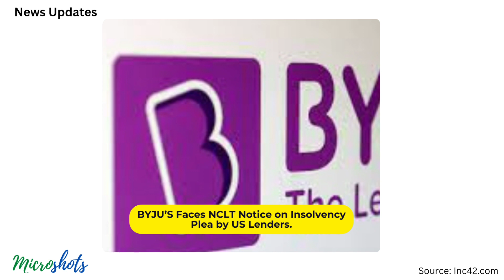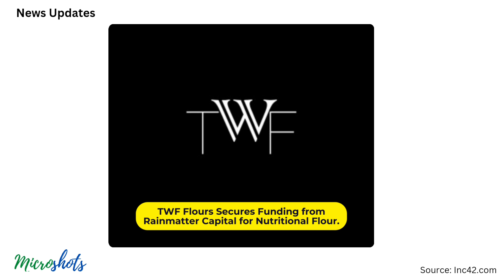💥 Nita Ambani to Lead Reliance-Disney Media, 🗣Dailyhunt Eyes Koo Acquisition | Ep. 137 📰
Description:
Welcome to Episode 137 of Startup News Shots! Here's your daily dose of startup updates:

1. Nita Ambani poised to lead Reliance-Disney India media entity, reshaping the industry landscape.
2. Centre amends IT rules, refining surveillance data handling practices for enhanced security.
3. Dailyhunt in advanced talks to acquire Koo social media platform, signaling potential industry shifts.
4. BYJU’S faces NCLT notice on insolvency plea by US lenders, navigating financial challenges.
5. Kushal’s raises $34 million in Series B from Lighthouse’s Fund, fueling expansion endeavors.
6. PayU Payments appoints Renu Sud Karnad as chairperson of the board, strengthening leadership.
7. Digantara secures funding from Aditya Birla Ventures and SIDBI, boosting growth initiatives.
8. Country Delight records INR 650 crore sales in H1 FY24, marking significant market presence.
9. Yes Bank open to absorbing Paytm Payments Bank merchant accounts, fostering collaboration.
10. TWF Flours secures funding from Rainmatter Capital for nutritional flour, promoting health-conscious products.

Questions:
- Nita Ambani's New Role?
- Dailyhunt's Acquisition Plans?
- BYJU’S Financial Challenges?
- PayU Payments' Leadership Update?
- TWF Flours' Funding Source?